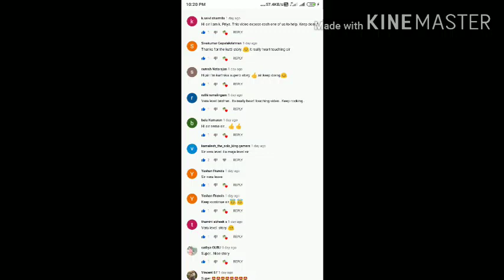statistics formula class 10... study with story line so that you can remember easily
study the formula easily and solve the sums .comment your questions that you needed